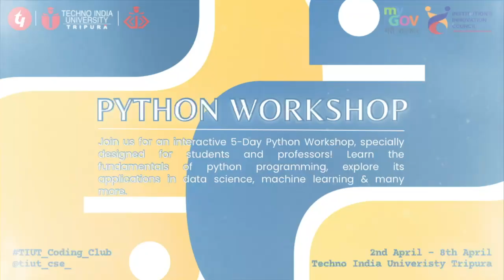TIUT CODING CLUB (dept.of CSE 💻), TECHNO INDIA UNIVERSITY,TRIPURA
We recently TIUT CODING CLUB has organized an exciting Python Workshop packed with learning, hands-on coding, and real-world applications! 🚀 Whether you're a beginner or looking to sharpen your skills, this session offered a perfect introduction to the world of Python programming.

🧠 What We Covered:

Python basics and syntax

Variables, data types, and loops

Functions and modules

Mini-projects and live coding sessions

Q&A and interactive activities

Video credit :- Diganta Das (student-TIUT)